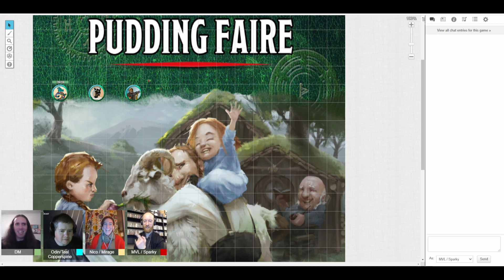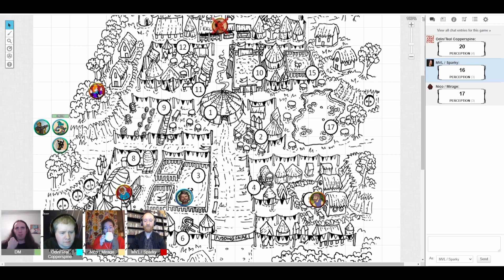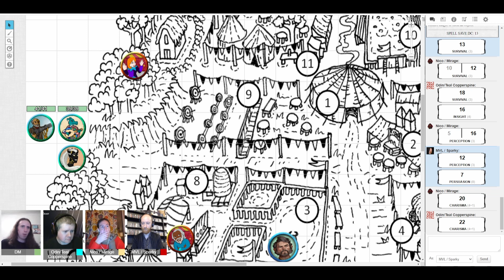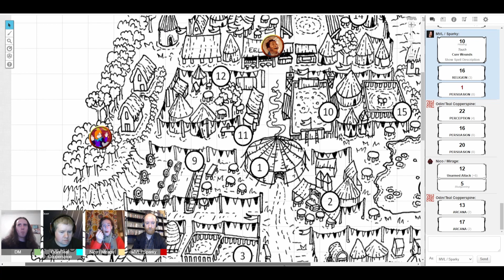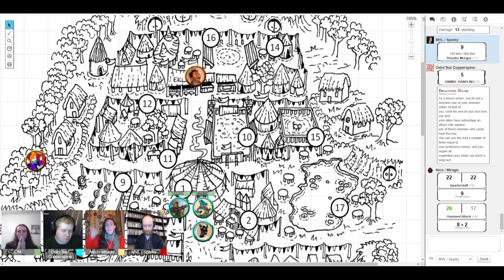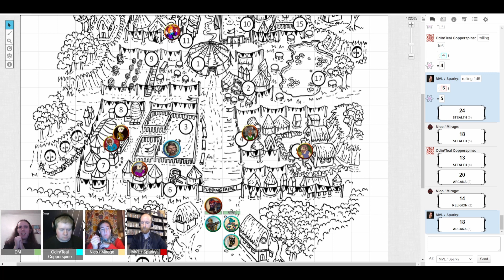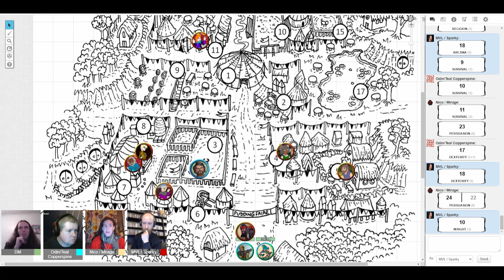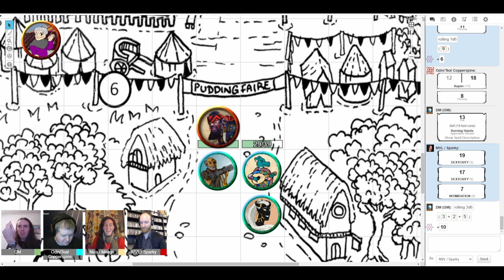Pudding Faire (D&D) Part 2 - Evil Gnome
MVL and friends play D&D on Roll20! Time loop action as the annual Pudding Faire event repeats itself! But one thing is for sure; it was the evil Gnome!

The Pudding Faire Part 2.